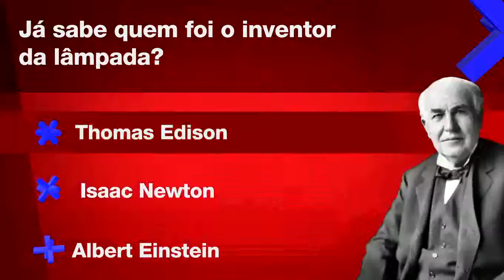Quiz - Inventores - Resposta - TVO